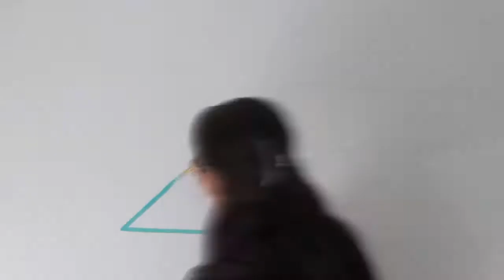F1 logo kinerkamer - Tanja Papez Muurschilderingen